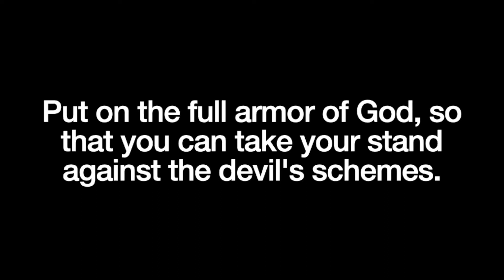Pastor Terry Peaks April 2, 2022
The Strategy of the Enemy